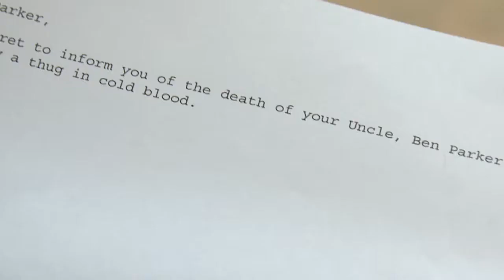Wes Anderson Spider-Man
What if Wes Anderson Rebooted the Spider-Man Franchise?
A Parody by Jeff Loveness

A huge thank you to Damien Youth for letting us use his song "Coming Home" off of his album Songs From Black Tower.
Cinematography by Kyle Helf

Painting Owned by: Mark Borghi

Jeff Loveness: Jason Schartzman/ Peter Parker
Conrad Flynn:  Owen Wilson/Harry Osborn
Mishy Turner:  Gwyneth Paltrow/ Mary Jane
Kyle Helf:  Thug

Original Music Composed by Jared LaGroue

Thanks to JJ Starr, Maureen Manning, Susan Salas, Keith Cantu, Adam Prints, Daniel Clark

Wes Anderson, Spider-Man, Spider-Man 4, spiderman 4, rushmore, royal tenenbaums, marc webb, spider-man reboot, life aquatic, darjeeling limited, fantastic mr. fox, the amazing spider-man, amazing spiderman, andrew garfield, trailer